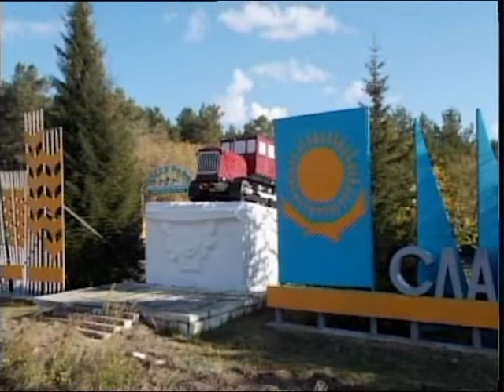Трактор нашелся КАЗ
Тың және тыңайған жерлерді игеру жылдарына арналған ескерткіштің алдағы жайы анықталды. Тарихи жәдігер Петропавлға кіреберісте осыдан 43 жыл бұрын орнатылған еді. Алайда, бір жарым ай бұрын қала тұрғындары оның өз орнынан алынып тасталғанын байқаған. Ескерткіш қазір қайда? Алдағы уақытта оны қайта орната ма? Жауабын тілшіміз білуге тырысты.